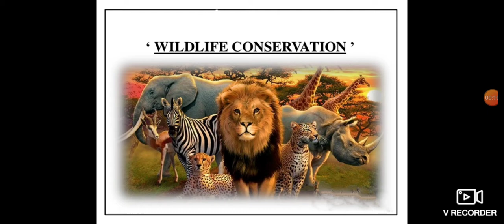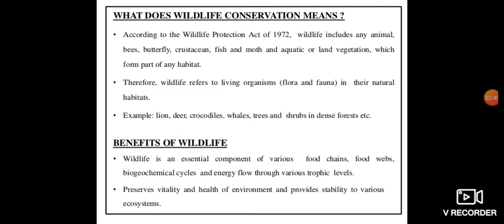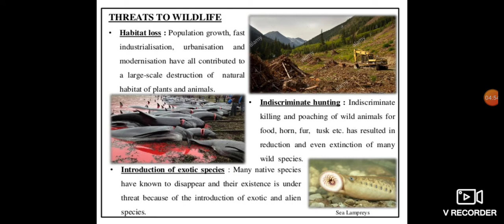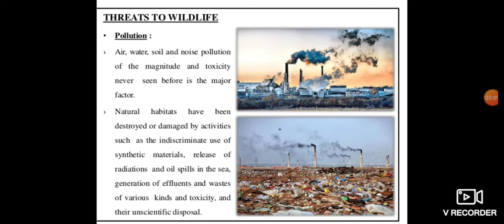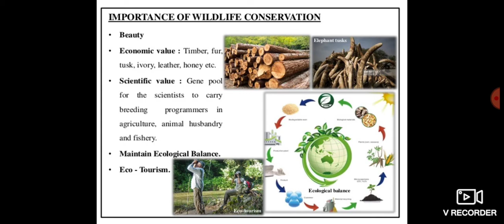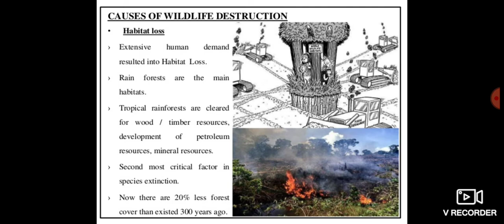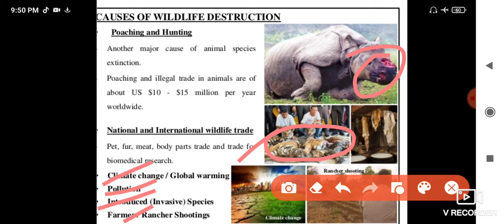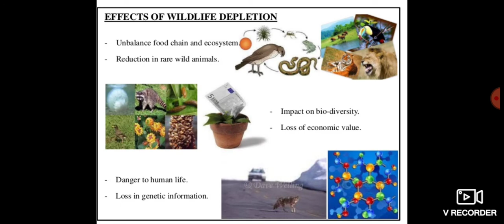Wild life conservation part 1(Bsc III Year, Zoology Paper 2)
Dr.Azra Parveen
Assistant Professor ,Zoology ,SGG Govt. College Banswara